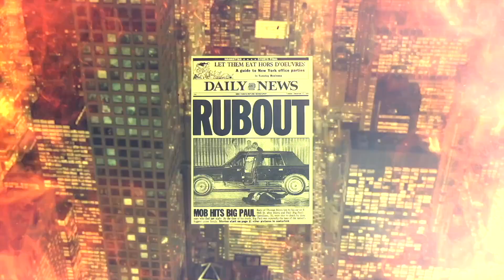MOB TALK RADIO YOUTUBE STREAMING SHOW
This fall, we are launching a streaming show, which has yet to be titled. However, in the last decade, I have watched the genre nose dive, because of over saturation, and less emphasis on the facts, but relying more on gossip, untruths, and wikipedia experts.

This fall, Mob Talk Radio, who was the FIRST award winning podcast, and mob genre show, to come on to the scene.  Since then, there have been a lot of cheap imitations and copycats.

Everything evolves, and what we have planned coming this fall, is a GAMECHANGER for MTR, but for the MOB GENRE in general.  Nobody has the connections or access that I have.  This fall, we are presenting a YouTube streaming show, professionally filmed, from various spots across New York City, Philadelphia, Chicago, Boston, and New Jersey.  We are taking you to the infamous spots, the famous saloons, the murder scenes, and hitting up some of the most famous restaurants in mob history.  We will have many guests join us on our adventures, as well as some old timers, who know and understand the streets and the politics and players behind the stories.

We will NOT under any circumstances allow informants on our show.  If you ever wanted to see Dutch Schultz's hidden farm for boot legging, or Joe Barbara's land in upstate New York where the state troopers raided in 1957, all you need to do is click subscribe and like, and please share.  We have a lot planned, and each show will be about 35-40 mins.